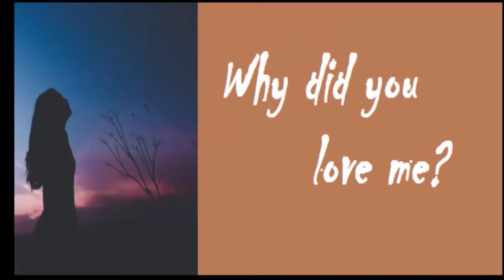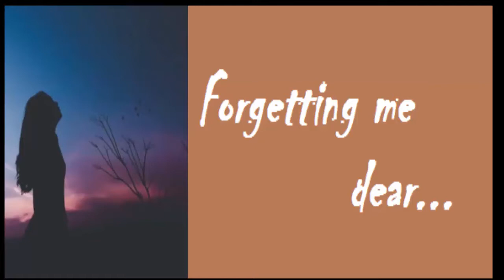Music Video: This is the question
Hi there!
Welcome to "Infinity Ahzee”. Here's a new entertainment video for you and it's about  music Video on" This is the question." My channel always tries to present instructive videos.
Thank you so much for being here.
Good Luck!